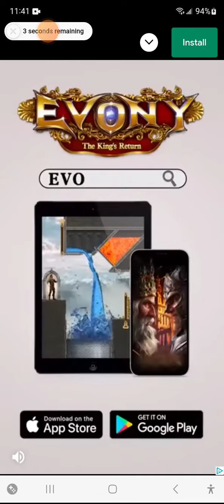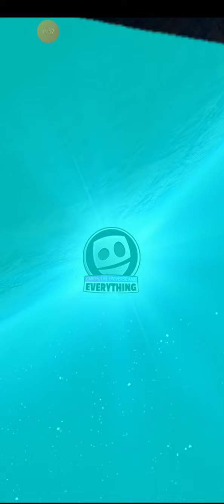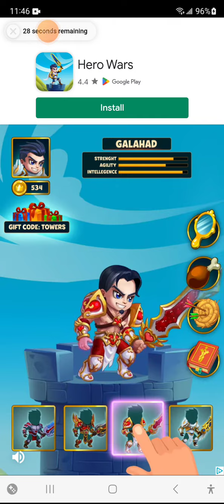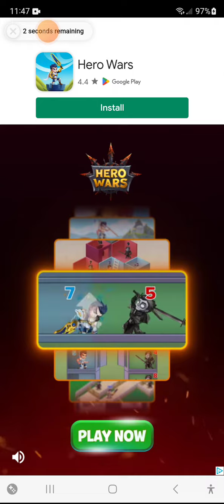CUE: new league deck + casual beatdown